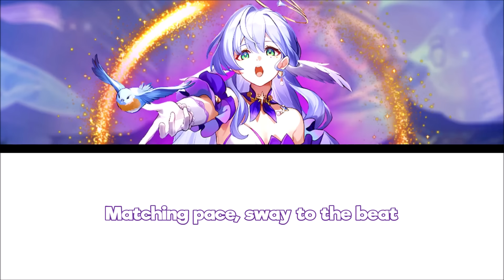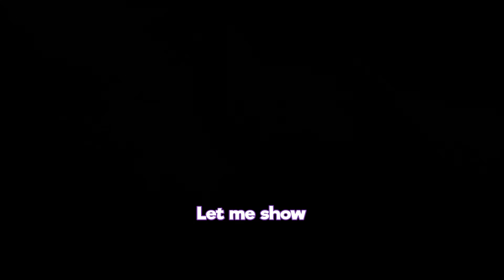Robin (Chevy) | Sway to My Beat in Cosmos (Welcome to My World) (Honkai Star Rail) - Lyrics **OLD**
Re-uploaded because I had some new ideas. RIP E1.